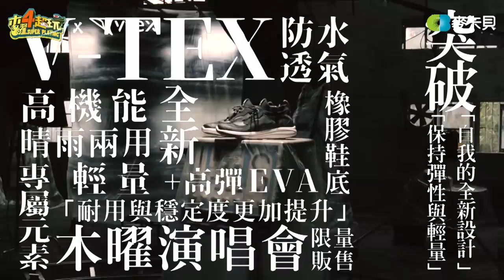《一日系列第一百七十四集》Namastē～難道是要學寶萊塢印度舞？不！跟著邰邰一起闖入香料的國度 - 一日印度料理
感謝乾爹↓↓↓
萬物皆漲，好想加薪！？
518熊班聽到你的心願了！即日起至2022/9/30止，來518熊班找工作，就送一年份加薪金！

感謝乾爹↓↓↓
男生的精神信仰，女生的心靈支柱
V-TEX ✖️ 木曜 AWAKENING跨界聯名防水潮鞋
防水透氣輕量一把罩，高彈EVA耐用橡膠鞋底帶你飛
自信又帥氣地迎接梅雨季吧！
創造無人能敵的獨家回憶，就從這雙V-TEX開始
🔥官網獨家限定好禮🔥
☑️全家店取一雙免運
☑️鞋類享2%紅利回饋（會員限定）
☑️滿額贈美國CENTURION裘莉包乙個（隨機出貨 送完為止）
☑️註冊新會員享100紅利

感謝乾爹↓↓↓
趕快跟著#泱泱 一起動起來！
changefit一包在手！飽足感輕鬆get！
曲線設計超輕巧方便攜帶～
一包就能滿足你的營養所需😀
**現在買就送changefit最美代言人#NOZE 照片小卡唷